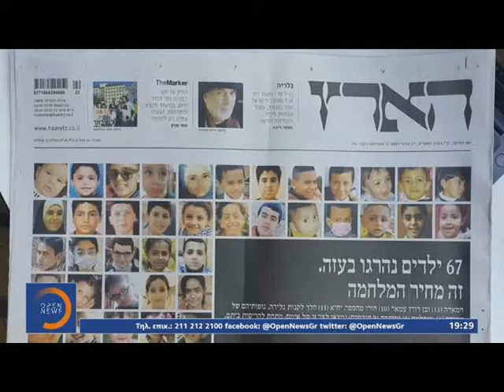Πρωτοσέλιδο σε εφημερίδα τα 67 παιδιά που σκότωσαν οι Ισραηλινοί